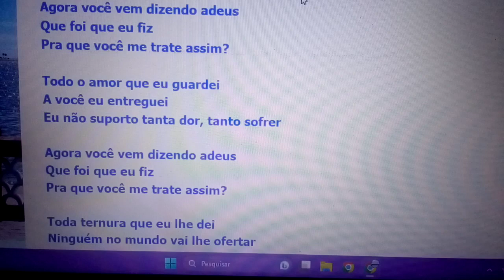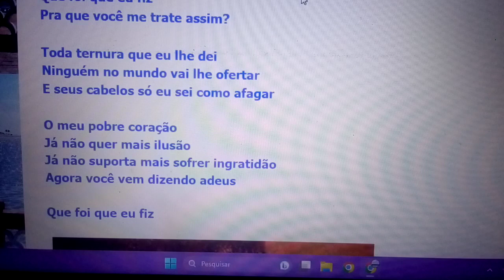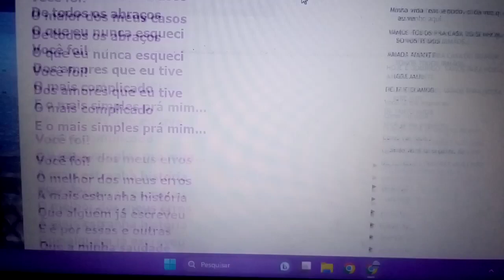Ternura Uma vez você falou, Que era meu o seu amor E ninguém ia separar Você de mim . ENSAIO COVER